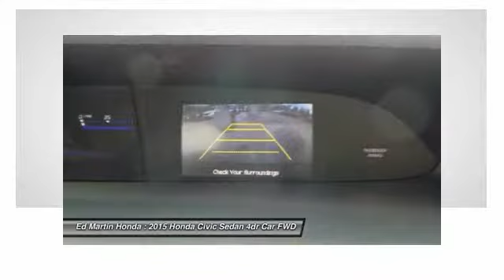2015 Honda Civic Sedan 2CV5215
2015 HONDA CIVIC SEDAN Indianapolis, IN
Stock# 2CV5215

The Honda Civic is back to rest the critics of the past. Whichever Civic you choose, you'll find the technology and refinement to make the journey more exciting than the destination. A new front grille and headlights adorn the front end, while new taillights help you stand out from behind. Add to that its wheel options and you've got the sleekest Civic yet. The 1.8L i-VTEC engine uses state of the art engineering technology to produce an impressive 143hp, yet it still receives excellent fuel-efficiency ratings and a Partial Zero-Emission Vehicle rating, all on regular gasoline. The continuously variable transmission allows the engine to always operate at the most efficient rpm level, enabling maximum efficiency under all driving conditions. There is also a Hybrid available with 44cty/47 hwy MPG ratings as well as the performance minded Si with a 205hp engine. Interior features include an impressive array of available tech features including an available 7-inch display audio with a touch-screen interface; the Honda LaneWatch system which activates a tiny camera on the passenger side mirror when you signal to change lanes to cover more view than the passenger-side mirror; HondaLink's Aha app allows you to access news, social media, restaurant searches, internet radio, and more; a rearview camera is available with up to 3 available angles to view; Satellite navigation is also available with voice recognition software. The Advanced Compatibility Engineering II body design utilizes a network of connected structural elements to distribute crash energy more evenly throughout the front of the vehicle and more evenly disperse the forces transferred to other vehicles in a crash.

Front Wheel Drive, Power Steering, ABS, Front Disc/Rear Drum Brakes, Brake Assist, Wheel Covers, Steel Wheels.